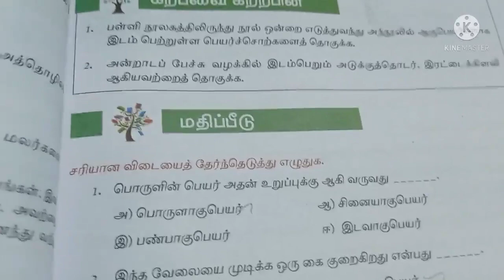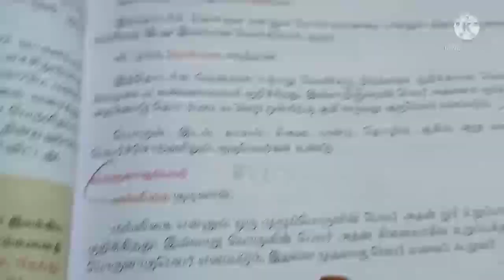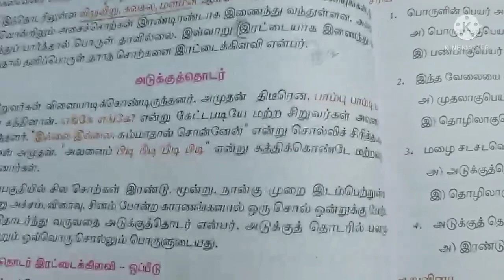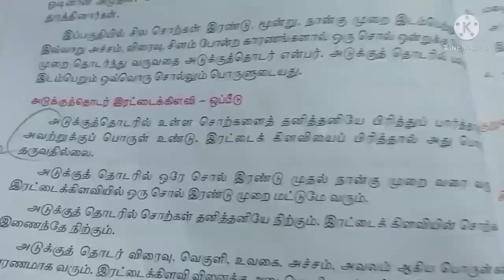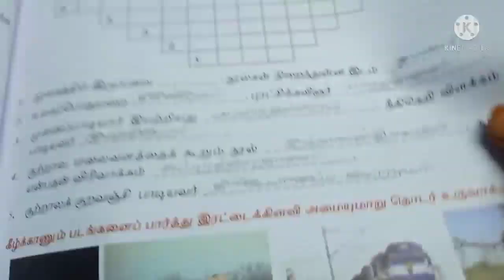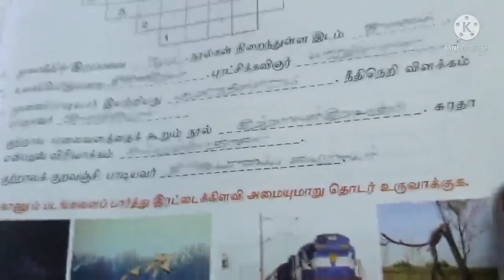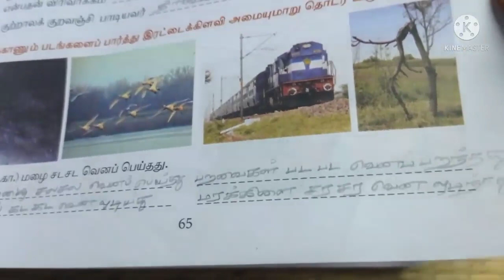7th Std Tamil 3rd Term Iyal 3 Book Back Answers/ஆகுபெயர் வினா விடைகள்